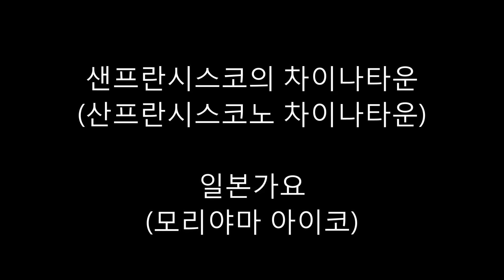[제규어 하모니카 연주] 일본가요:일본엔카 모리야마 아이코-샌프란시스코의 차이나타운(산프란시스코노 차이나타운)(원곡 와타나베 하미코)